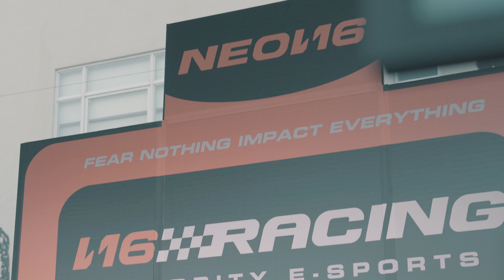NEON16 RACING: Celebrity E-Sports Tournament 2023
Special thanks to our racers: @YouvsYou, @tainy, @Arcangel, @itsyoungmiko, @MauyRickyOficial, @StefRoitman, @SubeloNeo,  @polima_westcoast, @niogarciaTV  @KevinRoldan, @MarioRuiz , @AlexPonceMusica, @CallePoche, @el_mindo

Hosts: Uptown Dale y Catalina Morra

Congrats to our pole positions Nio Garcia, Kevin Roldan, Mario Ruiz🔥🔝

Who’s up for a rematch?🔥